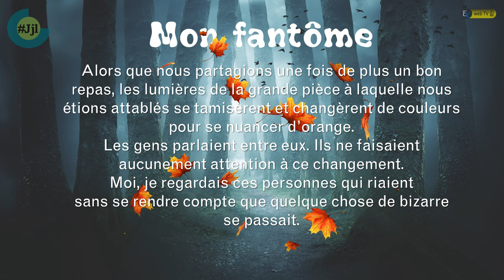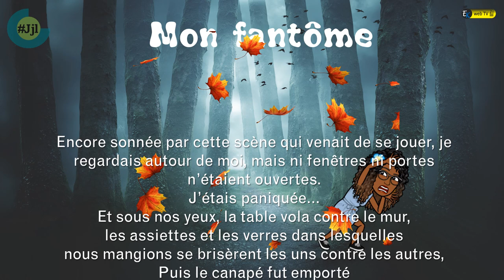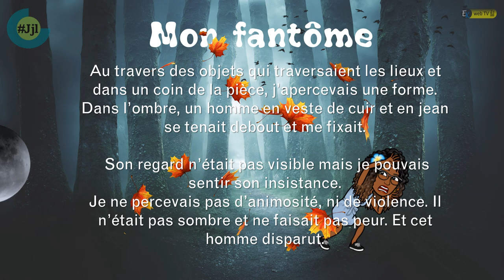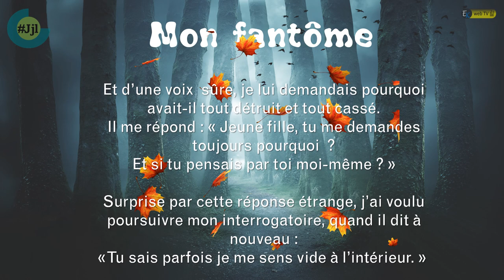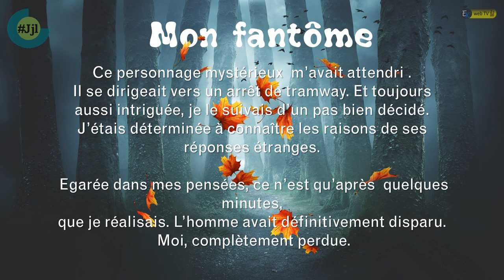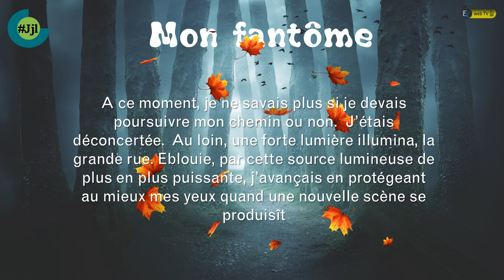Mon fantôme : Jeudi, je lis ! Partie 1 - REDIFF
Jjl ! Jeudi, je lis ! Mon fantôme 1/2. Par Golda Martin

Découvrez les nouvelles issues et écrites par nos auteurs du CAP.
Fiction, réalité ou rêve, chaque jeudi à midi, Goldy narre une histoire.

Nos écrivains vous ouvre leur univers.

Texte + montage + narration : Golda Martin.
Texte des génériques : Djeal.

Belle écoute.